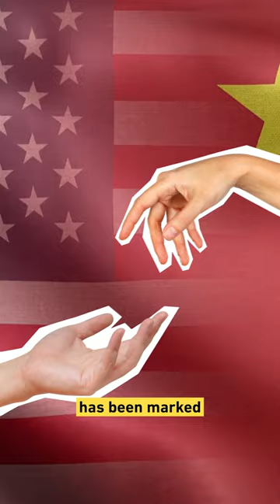How Did Trump DEAL with China?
From 'Dealmaker' to Trade War, get the inside scoop on Donald Trump's controversial stance against US economic dependency with China. With a rollercoaster ride of tariffs and unconventional approaches to diplomacy, check out our shorts for an exciting overview of this fascinating relationship!